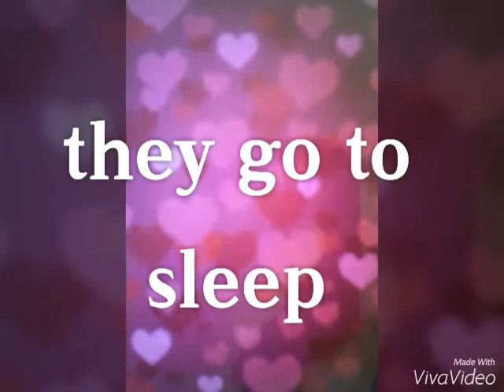A Haddock and a Frost Familly~ part 13 ~